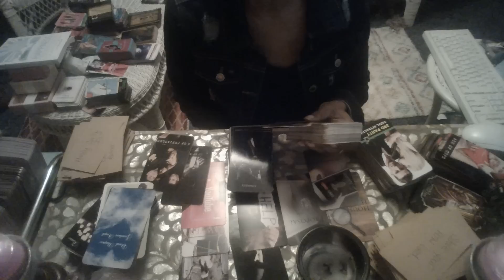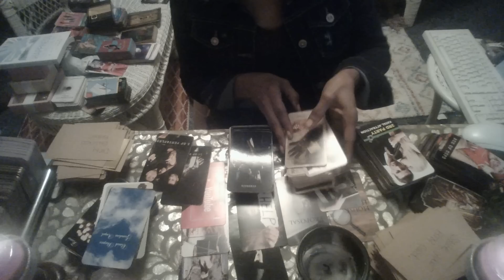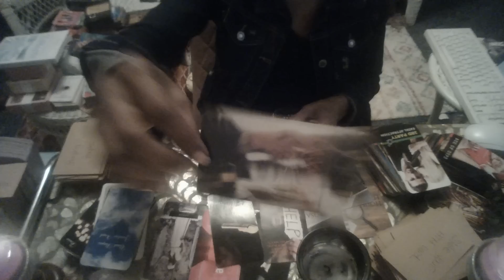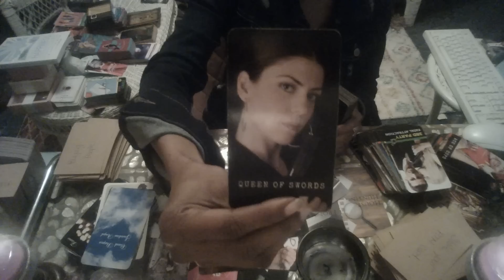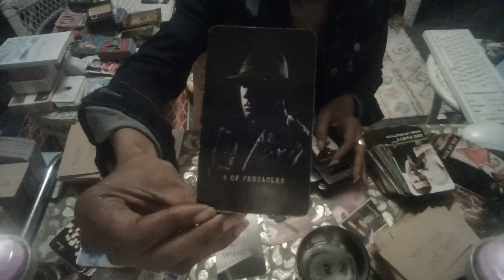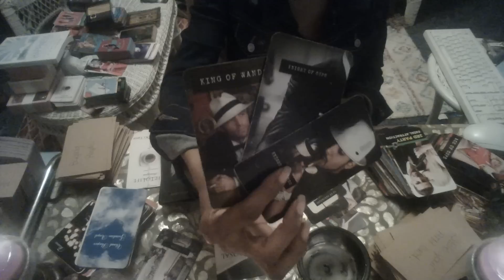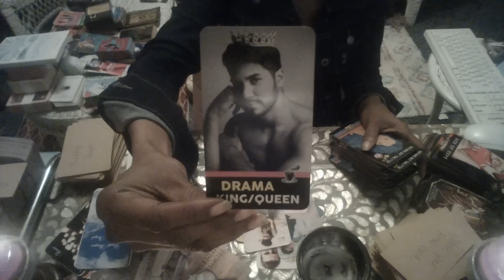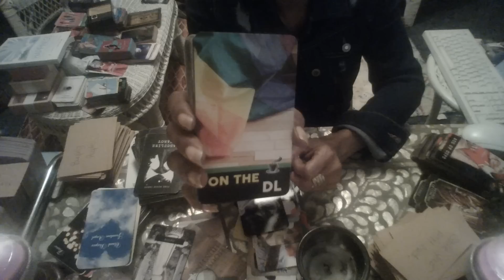VIRAL VIDEO HAS CAUGHT THE EYE OF THE JUSTICE SYSTEM, DL LOVER WHO IS FAKE AF!!!